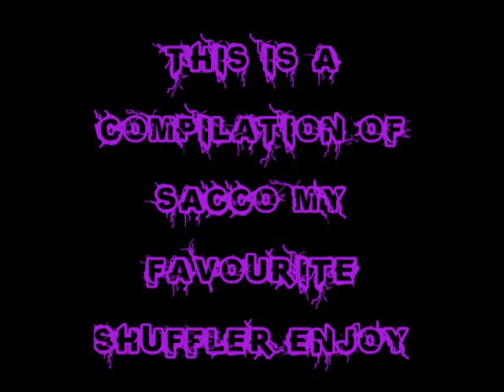Sacco Shuffle Compilation My Favourite Shuffler [SONGLIST RELEASED]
This is a few vids of Sacco shuffling

Songs in order:
ASYS - Nightmare
Josh & Wesz - House Music
KGB'S - Fahrenheit
Mindkillers - Make it Ruff
Headhunterz -D-Tuned
Donkey Rollers - Hardstyle Rockers
Builder - Hardbeat Market
Unknown
Technoboy - Into Deep (Rocco & Bass - T)
Axel Coon - Lamenting City
KAT - Gimme da bass
Davide Sonar - Direct Line